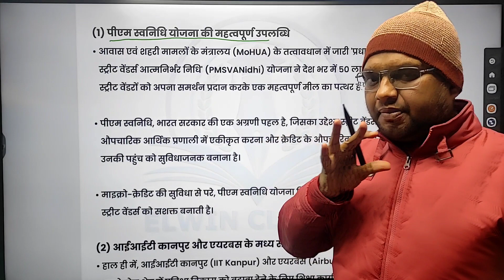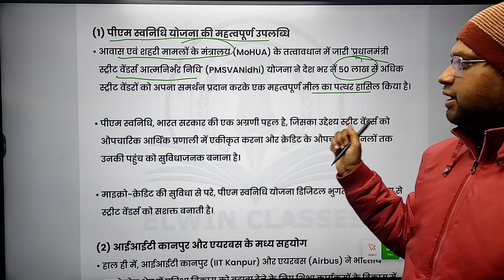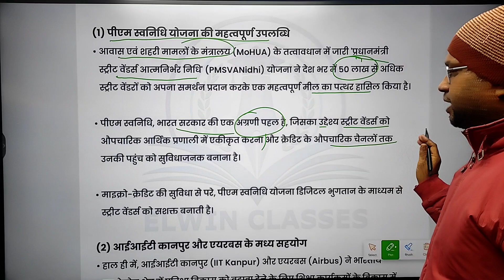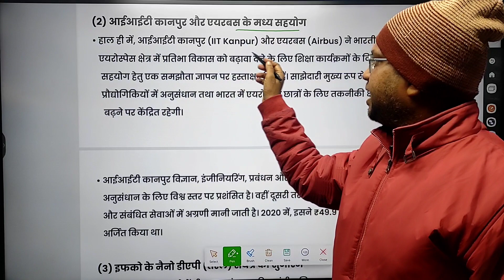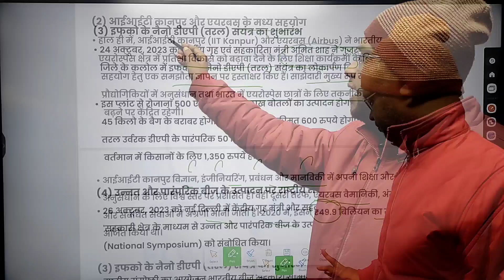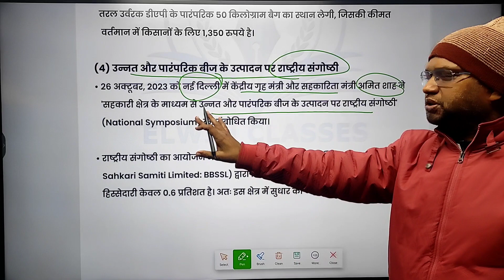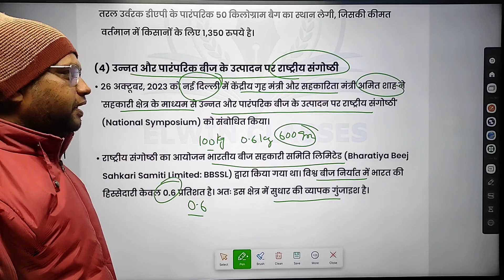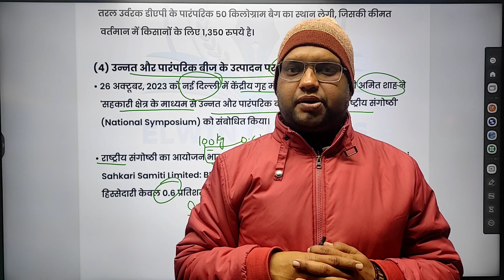Most Important Current affairs for UPPCS, RO, ARO , POLICE | आर्थिक परिदृश्य | #6